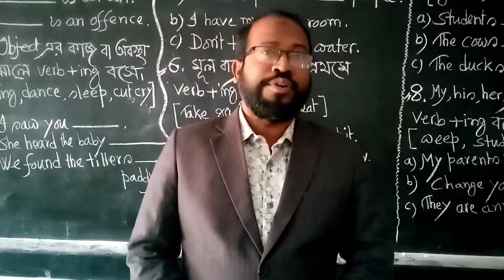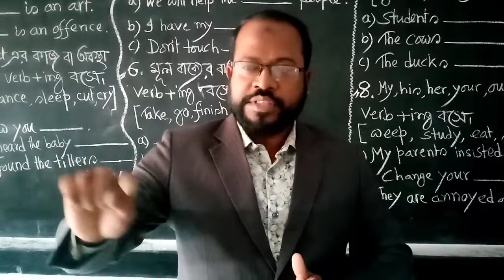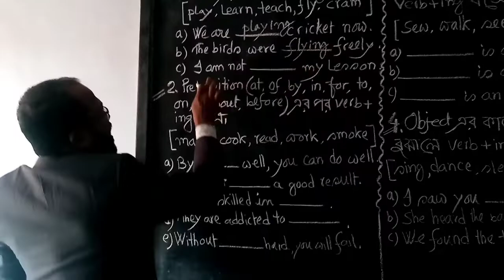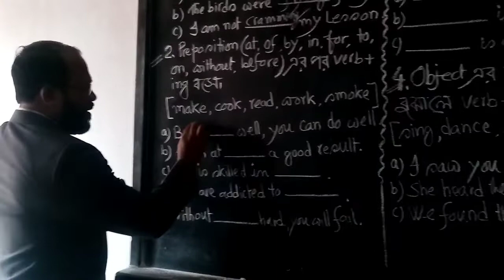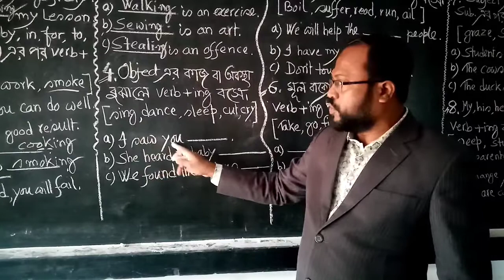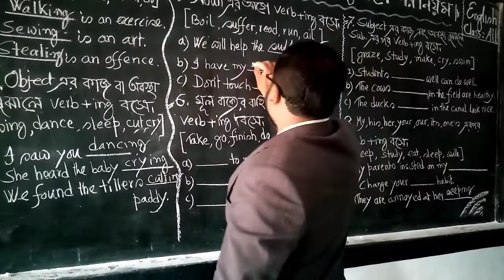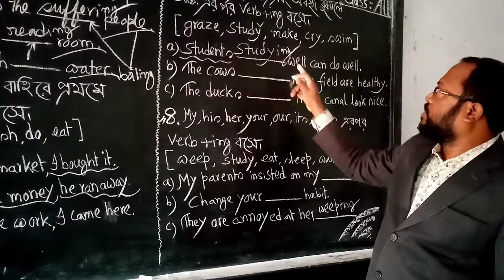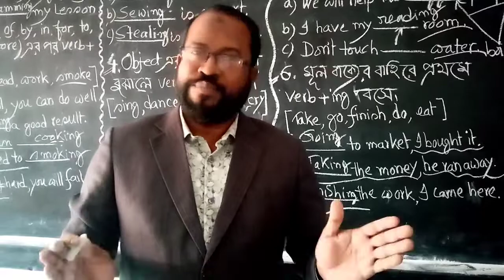ll Online Class-2022ll llEnglishllClass-8,9,10,11,12ll llMd.Anwar Hossain lecturer, English Dept.ll